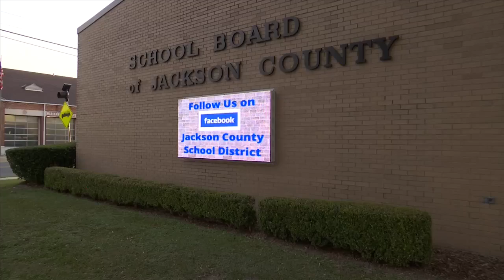Jackson County tutor expresses school resource concerns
A tutor shared her concern about a lack of school resources at Tuesday night's Jackson County school board meeting.